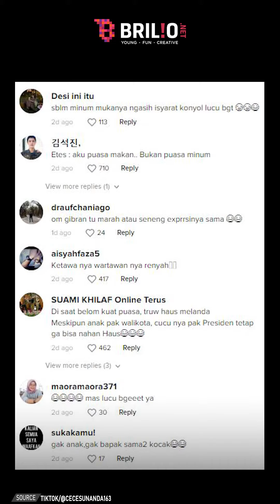Momen kocak Jan Ethes, ngaku puasa tapi minum di depan Gibran Rakabuming | NEWSFLASH